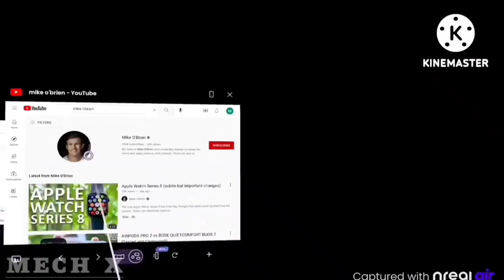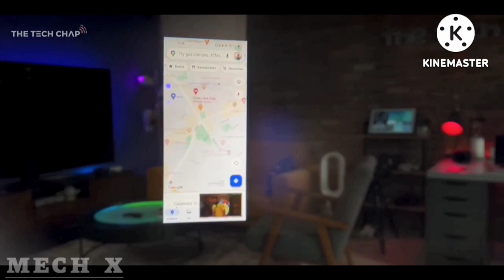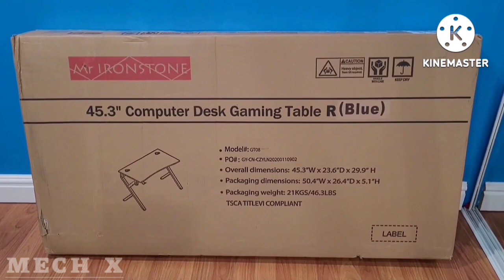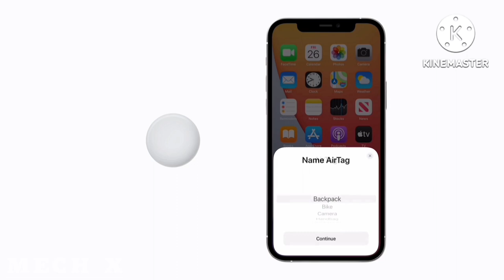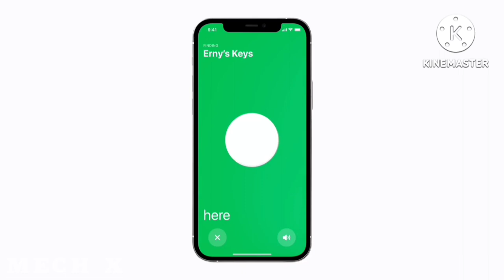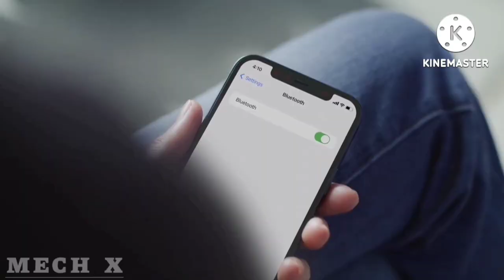😎Coolest & Helpful gadgets that everyone must have//Cool Decorative,gaming,spy & kitchen gadgets2023